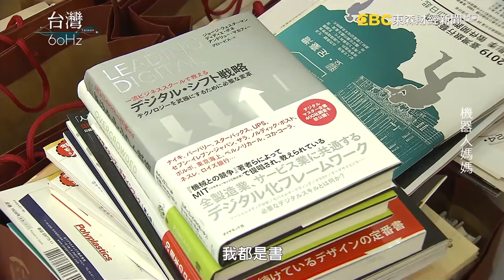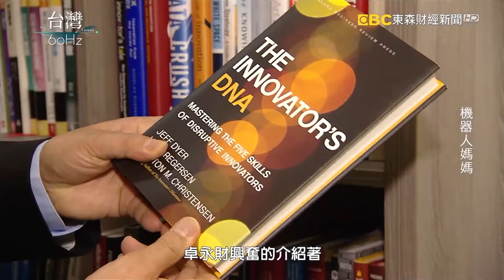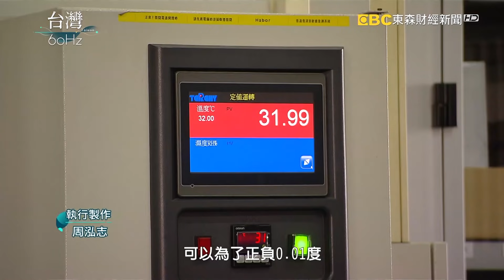【台灣60Hz】機器人的爸爸 卓永財拎一卡皮箱拚全球第一｜廖慶學 2021.01.23 part3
機器人的爸爸 上銀科技創辦人卓永財
總是拎著一卡皮箱 走遍世界各地拚事業
以工廠為家 對他來說更是一件稀鬆平常的事

在他的辦公室竟然有個祕密寶庫
裡頭有他個人藏書 還有地板上堆疊如山的文件
他說他的人生只有二件事 念書和工作

上銀做為世界第二大滾珠螺桿製造商
光是產品專利就有4千多項
從煮咖啡的機器人、復健訓練機器人到幫醫生開刀的內視鏡扶持機械手臂
裡頭都擁有許多上銀的核心技術

2019年中美貿易戰打得火熱接著又爆發疫情
卓永財選擇在這最壞的時刻讓第二代接班
這一年上銀營收大幅衰退31%
卓永財說選擇谷底交棒 正是磨練兒子的最佳時機

展望後疫情時代
董事長 卓文恒逆風掌舵  持續創新
堅持每年投入營收的8%在研發上
做出自己的品牌
要跟全世界四大機器人家族競爭
上銀在第二代接班後 要拚世界第一
指日可待